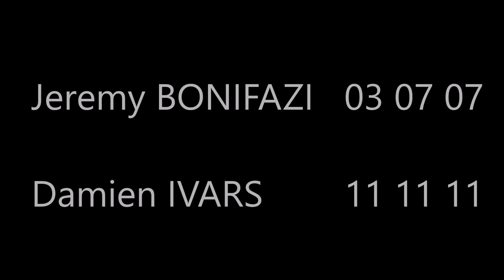Jeremy BONIFASI (N°971)-Damien IVARS (N°290) Perpignan--Stade Clermontois--N2--le 23/09/2023